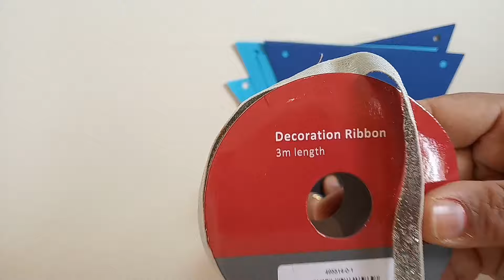Father's Day Decoration ideas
Need some quick decor for your party ?

Try this Simple and very easy to make party/birthday banner/bunting.They are fun and easy to make because these crafts are made up with papers which are easily available.
Spend more time crafting with kids.
LET'S TRY it n use it...